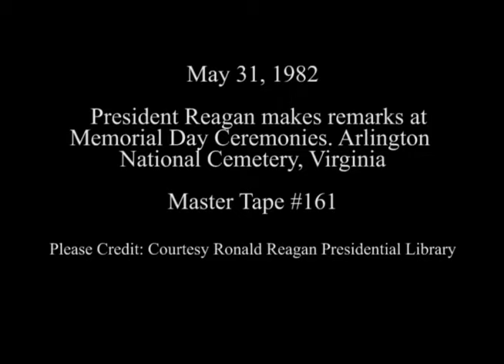President Reagan's Remarks at Memorial Day Ceremonies at Arlington Cemetery, May 31, 1982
Full Title: President Reagan's Remarks at Memorial Day Ceremonies at Arlington National Cemetery, Virginia, May 31, 1982

Access Restriction(s):Unrestricted
Use Restriction(s):Unrestricted